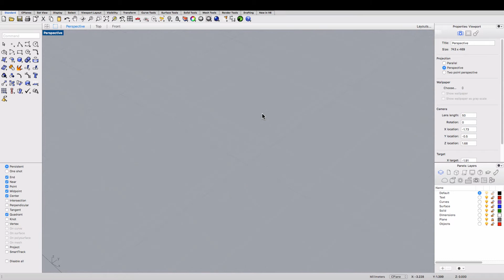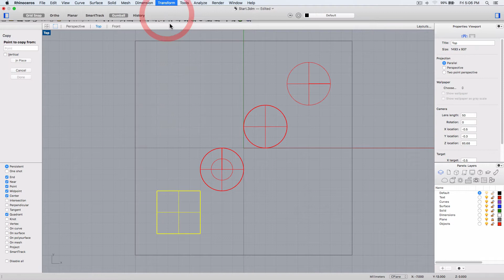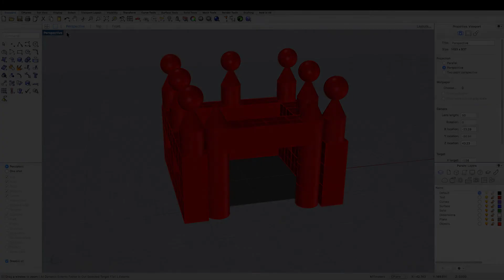Navigating in Rhino 3D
This video is the first in a series of Rhino 3D tutorials. Rhino can be used for physical product prototypes, mechanical designs, designs for 3D printing, photo-realistic renderings, architectural, automotive designs, and more.

Get a free copy of my ebook 'The 10-Step Product Design Process'